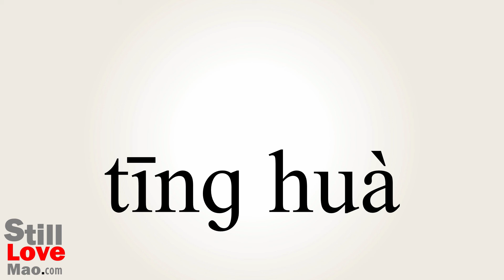How to Say Obedient in Chinese